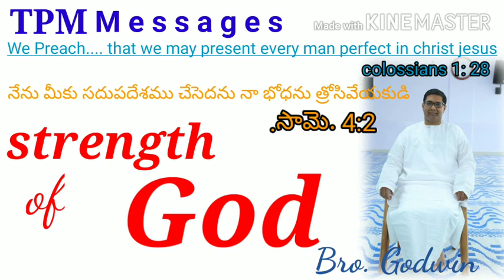Tpm messages | strength of god | தேவனுடைய பெலன் | దేవుని బలం | Bro. Godwin